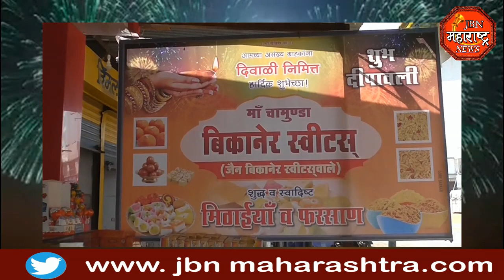jbn maharashtra news jalgaon